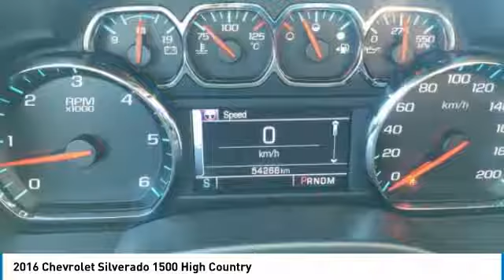2016 Chevrolet Silverado 1500 19077A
We pride ourselves on providing excellent customer service. Stop by our dealership or give us a call for more information.
Video by Jessica Woytowich

2016 CHEVROLET SILVERADO 1500 North Battleford, SK
Stock# 19077A

Bridges Chevrolet Buick GMC
2501 99th Street
North Battleford, SK S9A 2X6

Introducing the 2016 Chevrolet Silverado 1500!
You'll appreciate its safety and convenience features! This vehicle has achieved Certified Pre-Owned status, by passing a comprehensive certification process, including a rigorous 117 point inspection! This 4 door, 5 passenger truck just recently passed the 50,000 kilometer mark! Chevrolet prioritized fit and finish as evidenced by: leather upholstery, a bedliner, and more. It features an automatic transmission, 4-wheel drive, and a powerful 8 cylinder engine.
Our aim is to provide our customers with the best prices and service at all times. Stop by our dealership or give us a call for more information.